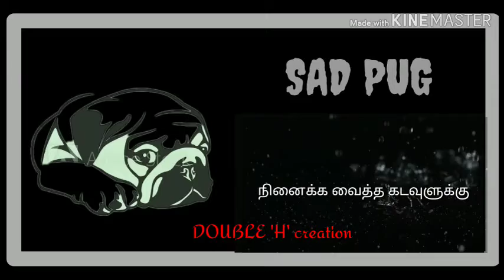Tamil old sad song status